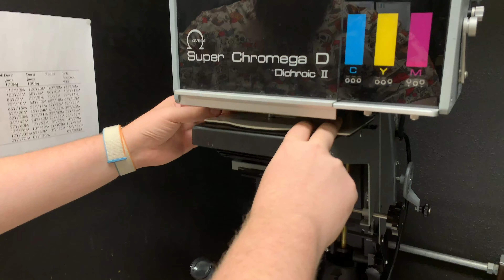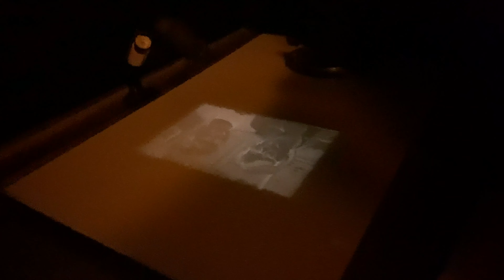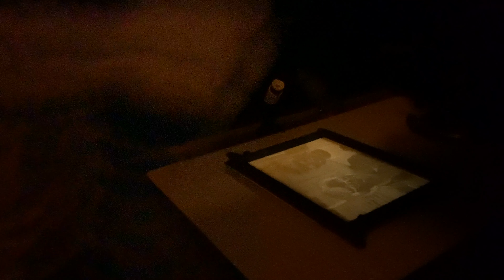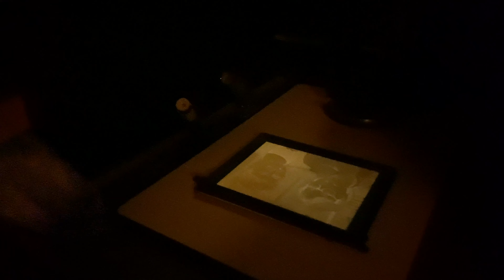final print 01